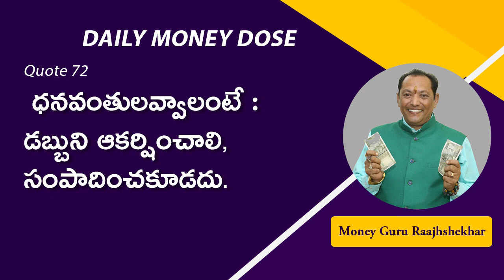72. The Secret To Be Rich Attract Money, Don't Chase